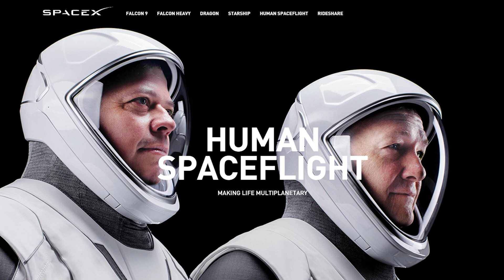Episode 76: តេីអនាគតការធ្វេីដំណេីរអវកាសយ៉ាងម៉េចដែរ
តេីប្រទេសមួយណាជាអ្នកដឹកនាំក្នុងការរុករកទៅភពផ្សេង

ហេតុអ្វីការរុករកទៅភពផ្សេងវាសំខាន់សំរាប់មនុស្សជាតិយេីង

ហេតុអ្វី​ Elon Musk បង្កេីត SpaceX

Animation credit to SpaceX.com.